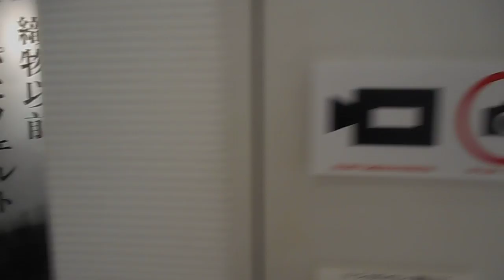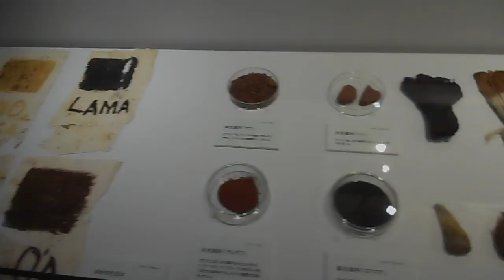DSCN4617ＬＩＸＩＬショウルーム20171222織物以前タバとフェルト